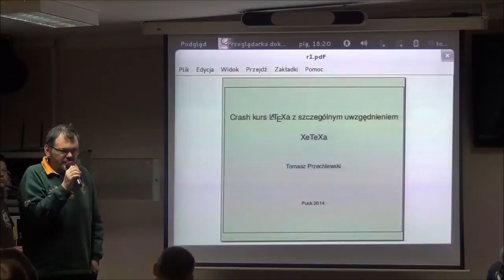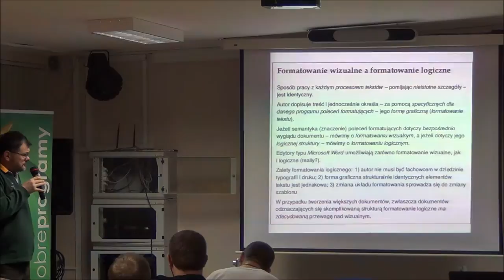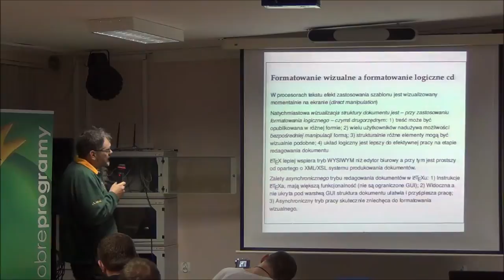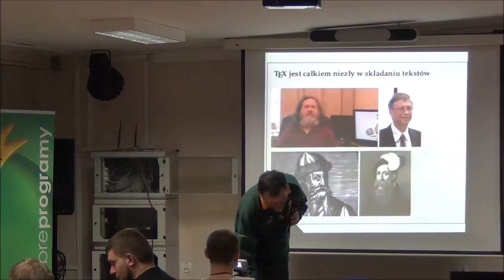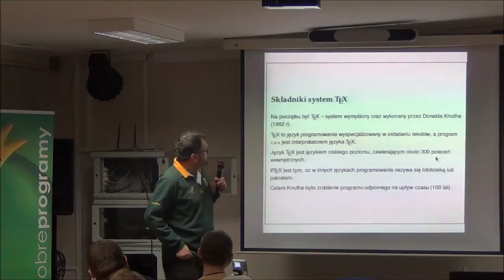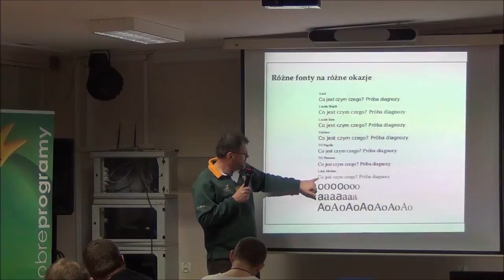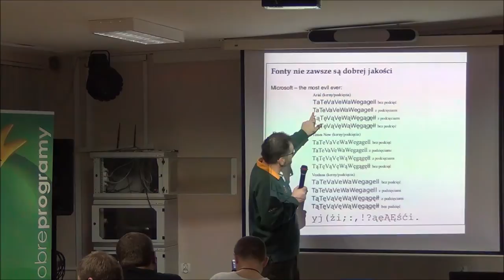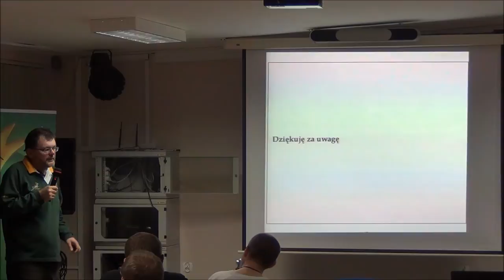Crash kurs LaTeXa z szczególnym uwzgędnieniem XeTeXa - Tomasz Przechlewski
Crash kurs LaTeXa z szczególnym uwzgędnieniem XeTeXa